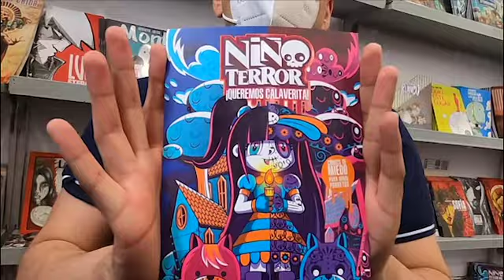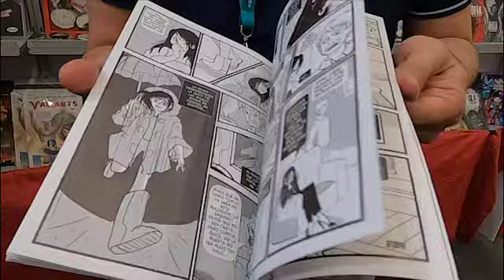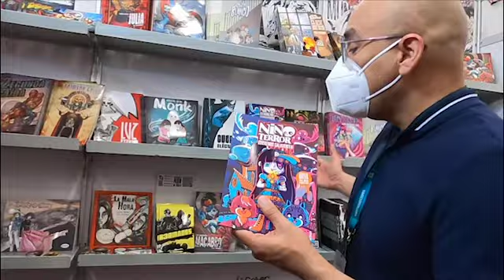Niño Terror: CÓMICS de miedo para NIÑOS ponketos en FIL Guadalajara 2021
Visítanos en el stand ii33 de FIL Guadalajara.